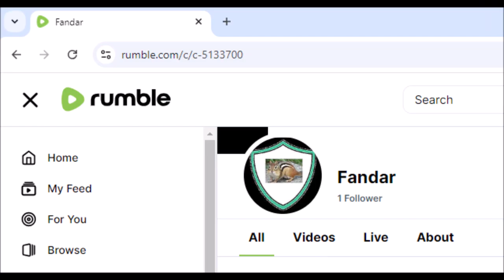where you can find my old videos